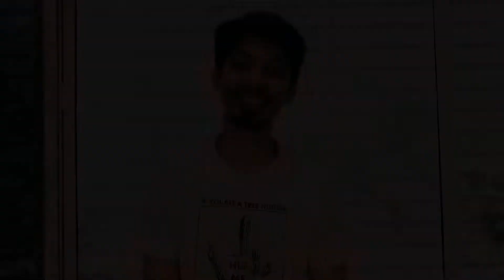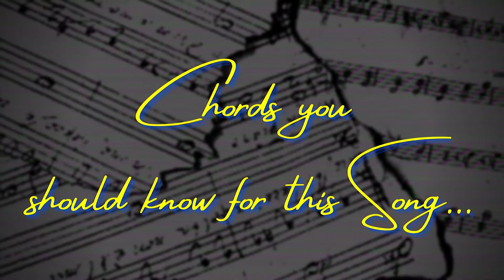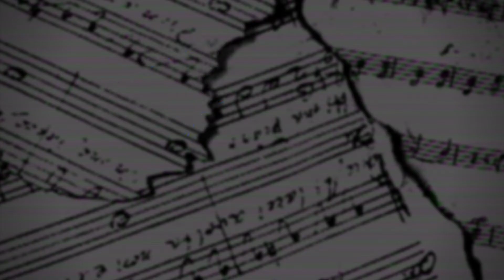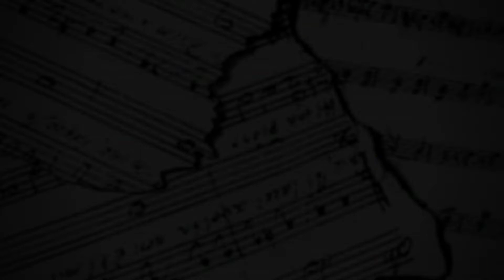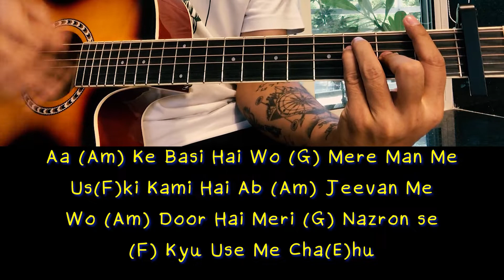Sach Keh Raha Hai | K K | Rehnaa Hai Terre Dil Mein (RHTDM) | Guitar Chords Tutorial | Easy Notes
This beautiful song is a tribute to legendary singer KK

Song: Sach Keh Raha Hai
Movie: Rehnaa Hai Terre Dil Mein
Singer: K K
Director: Gautham Vasudev Menon
Producer: Vashu Bhagnani
Lable :  Saregama

We'll learn in this tutorial:
00:00 - Song Intro
00:43 -  Song Details
01:00 - Chords You Should Know
01:37 - Strumming Pattern
02:24 - Capo on Which Fret???
02:56 - Song Play
07:07 - Adios Amigos

Chords -  (Am - F - C - G - D - Dm - E)
Strumming Pattern - D - UDUD - UDUD

(Chorus)
(Am) Sach Keh raha Hai Dee(F)wana Dil
(Am) Dil na Kisi se La(F)gana
(Am) Jhoothe Hai Yaar Ke (F) Waade Saare
(Am) Jhoothi Hai Pyaar Ki (F) Kasme

Maine Har (G) Lamha Jise Chaha,
(Dm) Jise Pooja(F) Usine Yaaron Mera Dil
(Am) Toda Toda Tanha Tanha (G) Choda

(D) Hua Main Pagal Bas Pal Bhar (G) Me (X2)

Aa (Am) Ke Basi Hai Wo (G) Mere Man Me
Us(F)ki Kami Hai Ab (Am) Jeevan Me
Wo (Am) Door Hai Meri (G) Nazron se
(F) Kyu Use Me Cha(E)hu

Chorus

(D) Uske Nashe Mein Bin Piye (G)  Behka (X2)

Ek (Am) Din Use Bhula (G) Doonga Main
Us(F)ki Nishaan Mita (Am) Doonga Main
Cha(Am)honga Na Main Us (G) Pathar Ko
(F) Jaa Usse Bata (E) De

Chorus